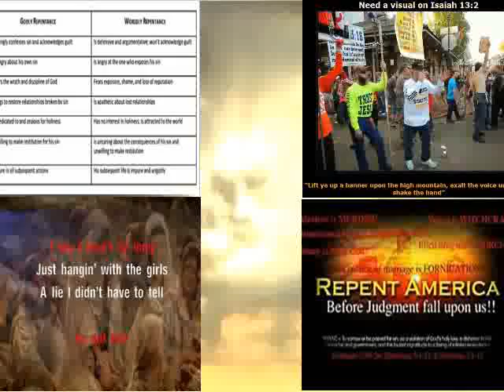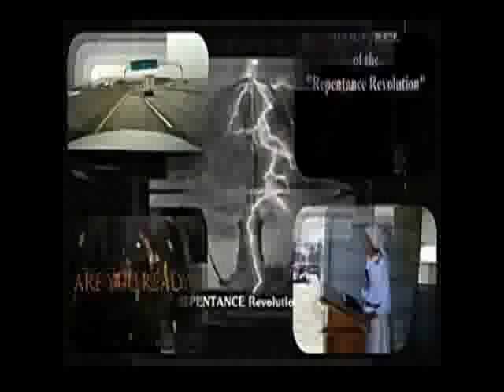Nov 06 2014 Daily Dose of Repentance Revolution-Pt1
11 years. It follows right on the heels of one of the worst droughts

2001 - TWIN TOWERS - The worst ever attack on American soil.

2005 - HURRICANE KATRINA - The most destructive and expensive

2007 - MASSACRE AT VIRGINIA TECH - The worst school shooting

2007 - HOUSING CRISIS - Start of the worst (by far) housing crash

2008 - FINANCIAL PANIC - The beginning of the worst economic

2011 - TORNADO OUTBREAK - The largest outbreak of tornadoes

2012 - DROUGHT - The worst and most extensive US drought in

2012 - SUPER-STORM - A 1000-mile-wide hurricane that slams